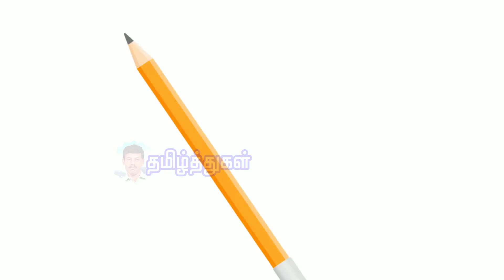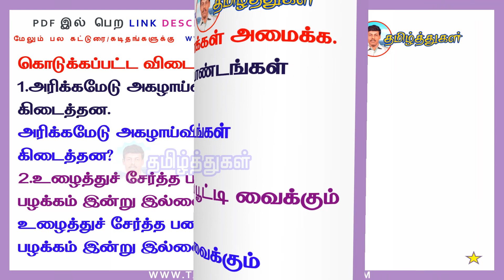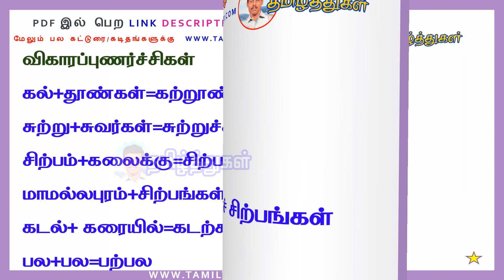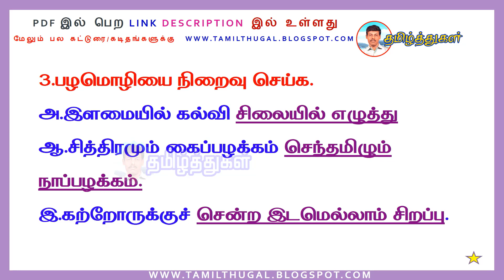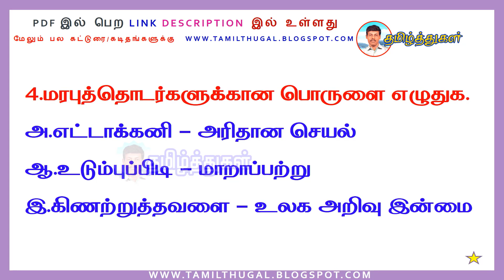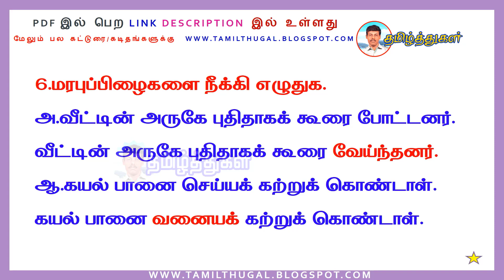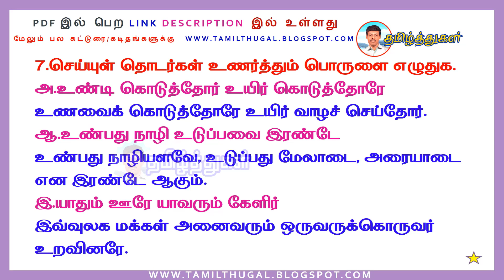புத்தாக்கப்பயிற்சிக் கட்டகம் தமிழ் வகுப்பு 10 விடைக்குறிப்பு செயல்பாடு 1-4 refresher course answer